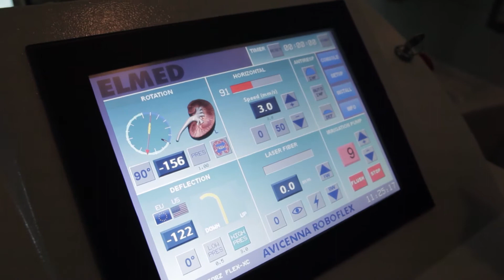„Roboflex“ Roboter für die Nierensteinentfernung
Im Gespräch mit Prof. Dr. Jens Rassweiler